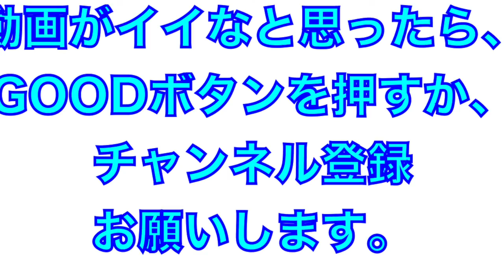柔軟性とバネ感がスゴイ！佐々木朗希投手の登板前キャッチボール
2022年2月
高知県春野球場

佐々木朗希投手の登板前のキャッチボール